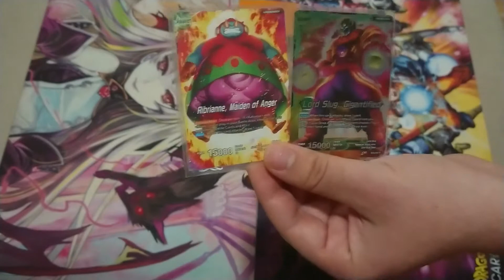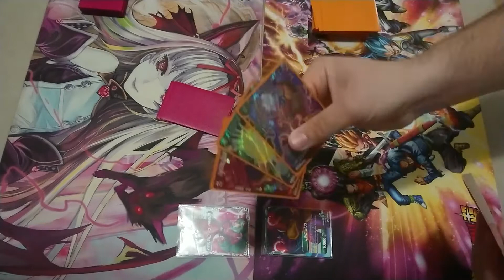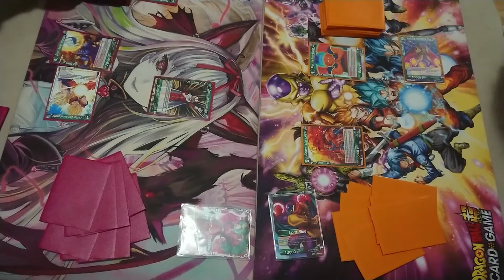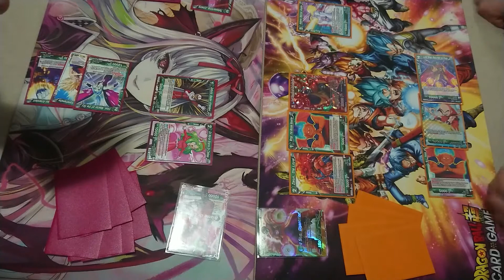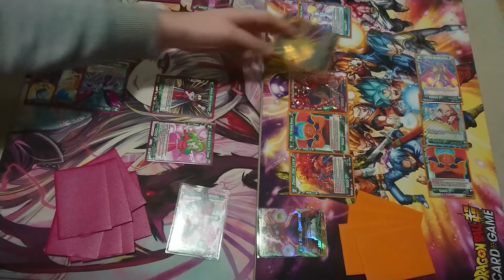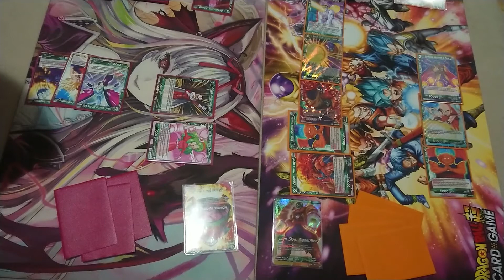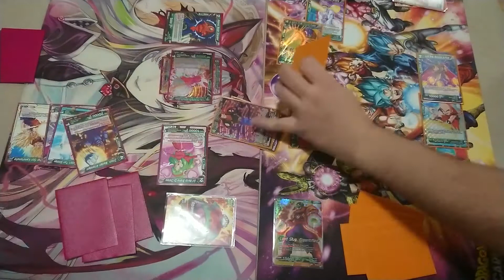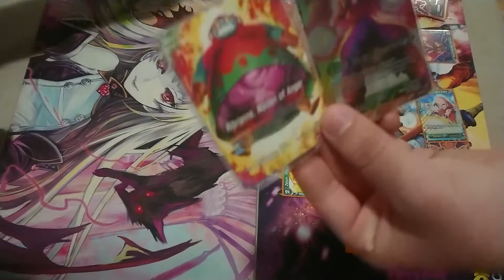Ribrianne vs Lord Slug 1 Round Match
Was fun doing this one , havent played the Slug deck in a loooooong time and excited to buff it up a bit with the green/blue build and the new draft box cards. Look forward to that deck list :)